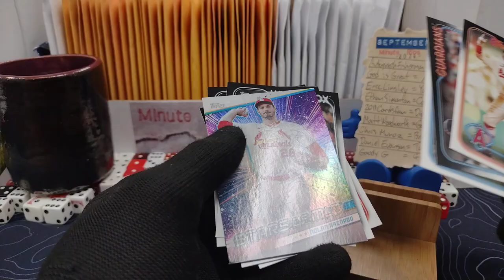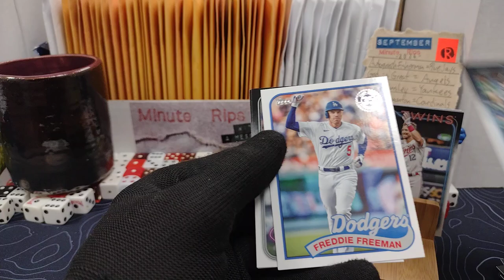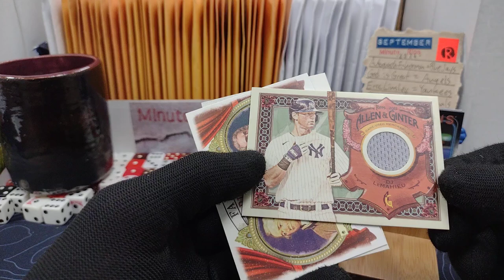Minute Rip 091824